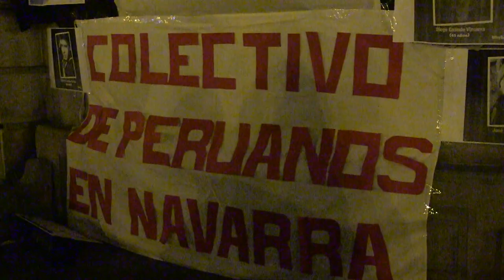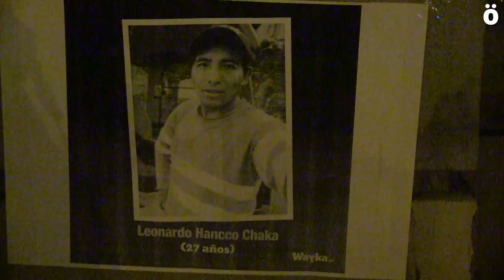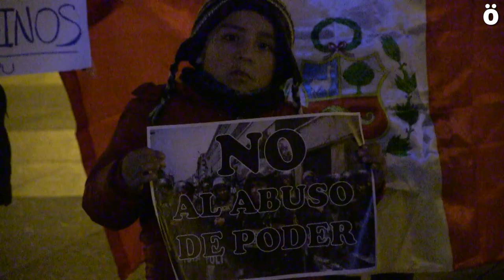Exigen al Gobierno peruano detener los asesinatos de civiles y la renuncia de Dina Boluarte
El colectivo de peruanos y peruanas residentes en Nafarroa se han concentrado esta tarde en Iruñea para expresar su “profundo dolor y rechazo por el asesinato de más de 50 personas por el Gobierno dictatorial de Dina Boluarte y recurren a las instancias de justicia internacional, a los Gobiernos, a los movimientos sociales y a la sociedad a pronunciarse en contra de esta masacre.” La canción "Terroristas del Estado" es de Cristian Vergara